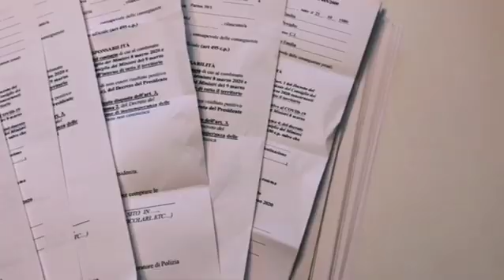LA COLLEZIONE DI AUTOCERTIFIC@ZIONI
In un periodo come questo, in cui bisogna restare in casa, trovare dei passatempi è davvero utile. Se devi uscire, per lavoro e per necessità, le cose si complicano.